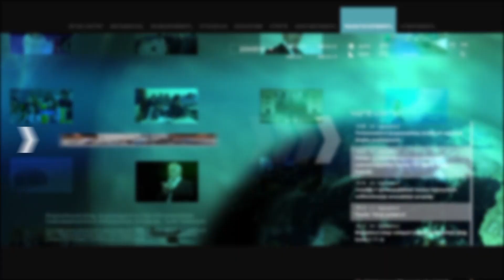Պետական մարմիններից պարզաբանում եմ պահանջել Կաթողիկոսի մուտքը Սարդարապատ խոչընդոտելու հարցով. ՄԻՊ